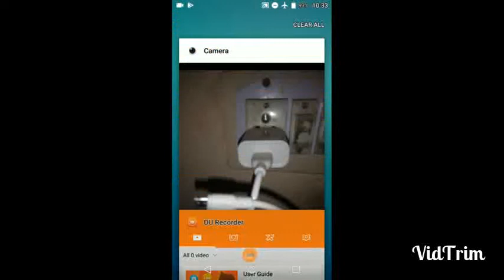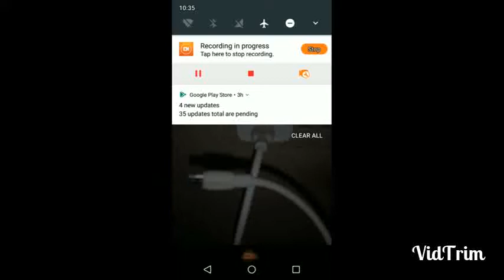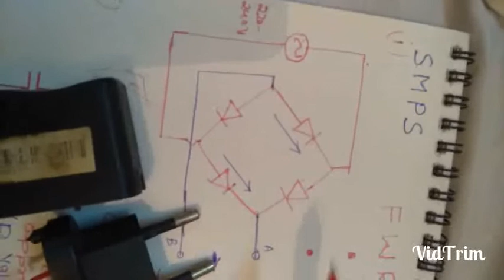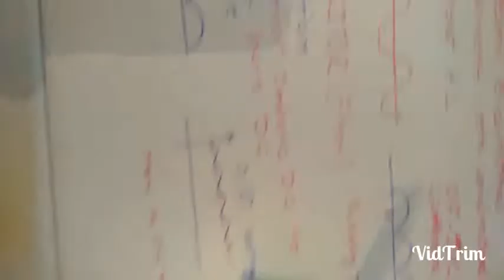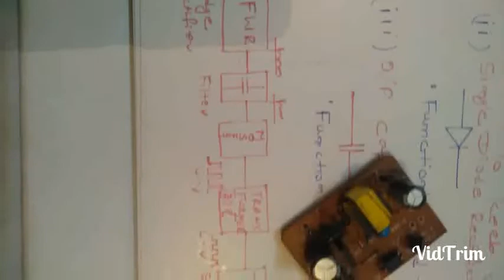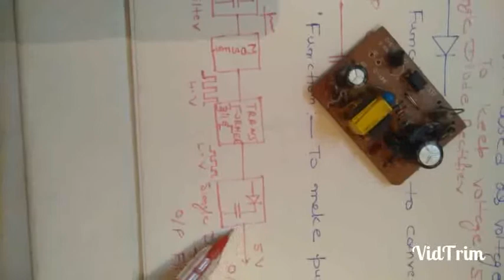Know your mobile charger ! by PHYSICS FUNDA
In this video there is full explanation of working of mobile charger,using SMPS technology
Physics Funda
PHYSICSFUNDA